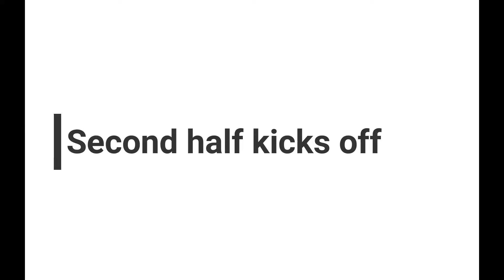Pompey Women v Plymouth - We go again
Abby and I attend the PMC stadium to watch Pompey Women v Plymouth in the FA Womens National League South